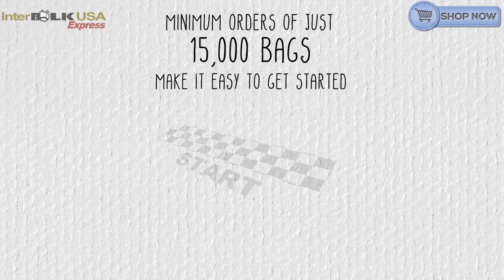Mesh Oyster Bag Private Label Packaging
Becoming a successful oyster grower is hard work. You have to deliver clean, fresh and great tasting oysters every time. How do you maximize the return on your efforts? The marketing boost through private label packaging delivers the financial rewards that you deserve. Add a custom logo to your bushel, half bushel or peck bag.   Minimum orders of 15,000 bags.